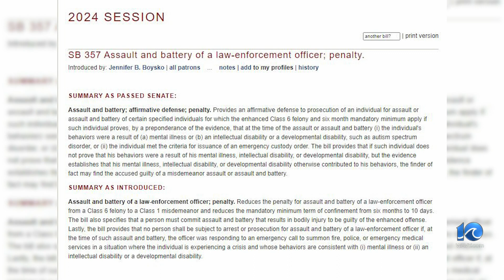Bills could reduce some sentences for officer assaults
A pair of bills in the Virginia legislature that could lessen the punishment for certain people who commit an assault on a law enforcement officer are both on their way to Gov. Glenn Youngkin's desk.